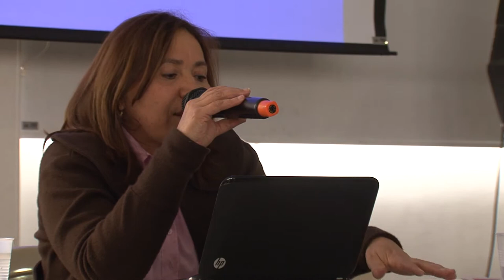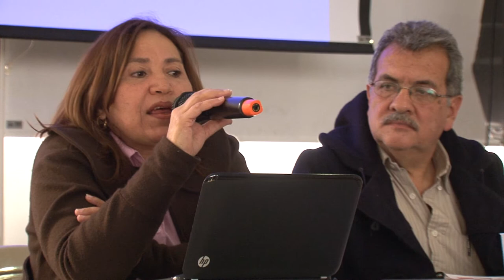Formas de Lucha, cambios y retos: Las experiencias de gobierno. Magnolia Agudelo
En el marco del foro: La reconstrucción social y sus sujetos, ¿Unidad de la izquierda?. Próximo 20 - 21 de noviembre.

(Pre Foro): Formas de Lucha, cambios y retos: Las experiencias de gobierno
Ponente: Magnolia Agudelo Velasquez.
Directora Local de Educación de Suba desde el 1º de octubre de 2012.
Es historiadora de la Universidad de Antioquia, magíster en investigación social interdisciplinaria de la Universidad Distrital Francisco José de Caldas, con  especializaciones  en multimedia para la docencia y docencia universitaria de la Universidad Cooperativa de Colombia.

*Foro:
La reconstrucción social y sus sujetos, ¿unidad de la izquierda?
20 - 21 de noviembre
Lugar: ACJ (Cra. 16A Nº28-33) Bogotá

DEBATE:
1. Crisis de idearios y nuevos referentes ideológicos y políticos
a. Del socialismo real a los socialismos posibles. Pistas para el debate y la acción.
b. Democracia liberal, límites, crisis y retos.

2. Movimientos sociales y políticos, sus articulaciones
a. De los proyectos partidistas, y sus correas de transmisión, a las autonomías reales y los programas dinamizadores.
b. Del localismo y sus agendas, a la articulación de proyectos y/o agendas y la acción nacional y/o global.

3. Formas de lucha, cambios y retos.
    Las elecciones. Experiencias de gobierno.
a. Del estrategismo a la acción táctica oportuna. Tiempo y territorio como referentes obligantes de una actuación política certera.
b. El reformismo: opción posible o error inmaculado.
c. Elecciones. ¿Forma de lucha obligante?
d. ¿El progresismo, revoluciones en marcha o construcción de nuevas burguesías nacionales?
e. Experiencias de gobierno local en América Latina: aspectos positivos y negativos.

INVITADOS:
Argentina: Juan Arnold Kremer (Luis Matini), ExSecretario General del PRT ERP -- Argentina, autor de libros sobre la lucha armada en Argentina durante los años 70 del siglo XX; analista político.
Leda Berlusconi, comunicadora social con orientación en periodismo. Directora y coordinadora de programas radiales. Analista social relacionada con diversidad de movimientos sociales.

Ecuador: Natalia Sierra Freire, Dr. Ph en sociología, licenciada en ciencias políticas; Directora de la Escuela de Sociología de la Pontificia Universidad Católica del Ecuador.  Publicación más reciente, "La Revolución Ciudadana, suprimiendo el contenido comunista de la revolución Socialista", en "El correísmo, al desnudo", Quito, 2013.

Bolivia: Oscar Rubén Olivera Foronda, Trabajador fabril (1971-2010). Dirigente sindical (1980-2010). Portavoz de la Coordinadora del Agua y de la Vida (2000), donde el Pueblo de Cochabamba, organizado logró en el lapso de cinco meses desprivatizar el agua y expulsar la transnacional Bechtell de USA. En la actualidad trabaja en espacios organizativos de trabajadores/as bajo condiciones de fraude laboral (tercerizados), proyectos autónomos de vivienda social-comunitaria y huertos escolares en las zonas rurales y peri urbanas.

Uruguay: Raúl Zibechi, investigador y educador social acompañante de movimientos alternativos en toda América Latina; escritor de variedad de obras, la más reciente: "Brasil potencia. Entre la integración regional y un nuevo imperialismo", 2012.

Representantes de otros movimientos sociales

INSCRIPCIONES
Individual: $ 150.000
Estudiantes: $ 110.000
Recepción de ponencias hasta: 10 de noviembre
Consignar a nombre de Difundir Ltda.
 Cuenta Confiar Cooperativa No. 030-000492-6
 Cuenta de ahorros Bancolombia: 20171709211